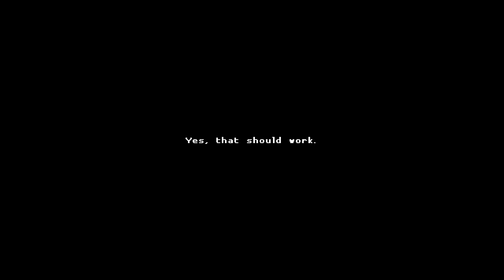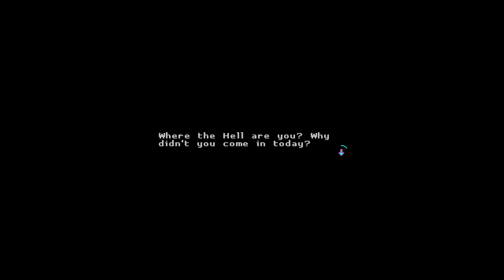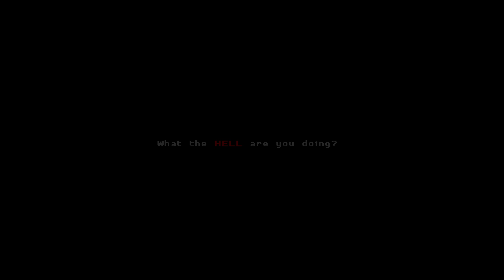I Almost Lost it - A Jolly Playthrough: Katana Zero Ep 6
Katana Zero is a very entertaining action-platform game where you have to slash, dash, and slow down time to overcome your enemies. It has very pleasing pixel graphics and an amazing soundtrack. Every minute of the game is a pleasure. I can't tell you how good it feels to elegantly clear a room of gangsters while listening to the music.

Yes, that should work.